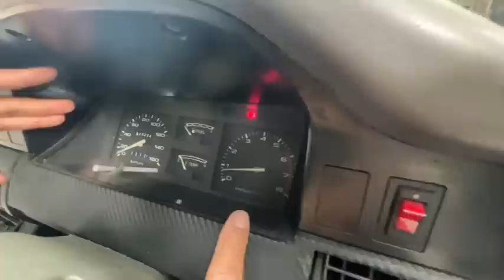MARNO JAYA MOTOR MJM | MONGGO MAMPIR JOSS | 8 October 2022